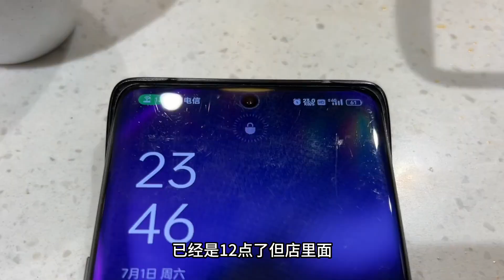新疆自驾游遇到大冰雹，冰块砸身上生疼，这新疆天气真是变幻莫测